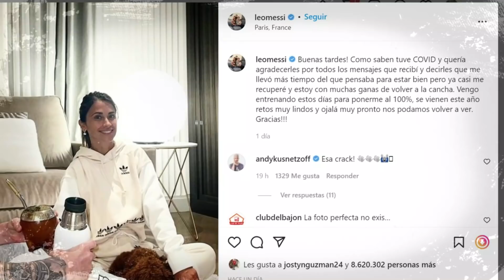LA TRISTE IMAGEN DE MESSI SIN PODER ENTRENAR ¿QUÉ LE PASA A LEO? ¿POR QUÉ ESTÁ APARTADO?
PSG realizó su entrenamiento diario y Lionel Messi, que se recupera lo miró desde el vestuario. UNA TRISTE IMAGEN PARA TODOS LOS AMANTES DEL FUTBOL.

Vídeos Recomendados
- Locuras de Messi y Cracks mundiales en TikTok

🔔RECIBE NOTIFICACIONES CADA VEZ QUE PUBLICO UN NUEVO VÍDEO:
2. Dale Check a: "Recibir todas las notificaciones de este canal"
3. Dale a guardar